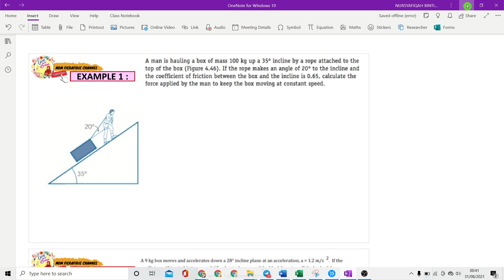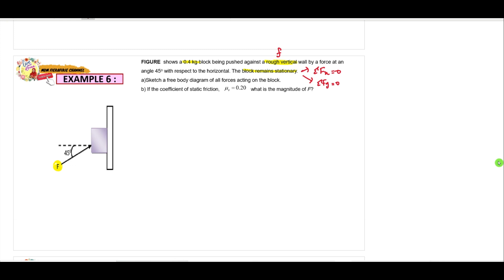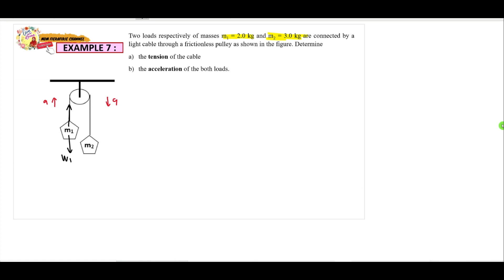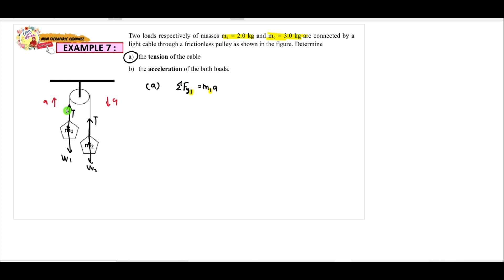EXAMPLES Q6 & Q7 : CHAPTER 4 (Forces) | Physics Matriculation (Semester 1)